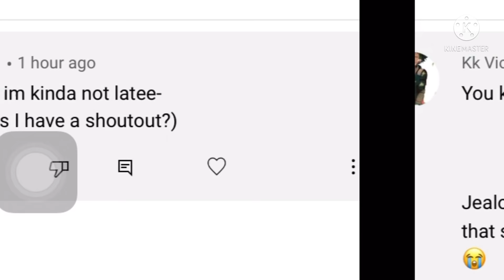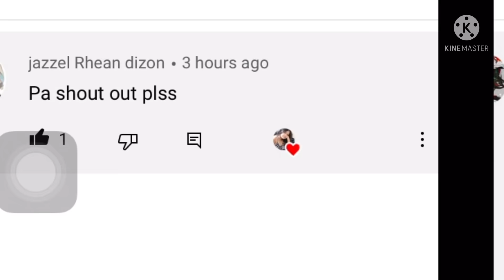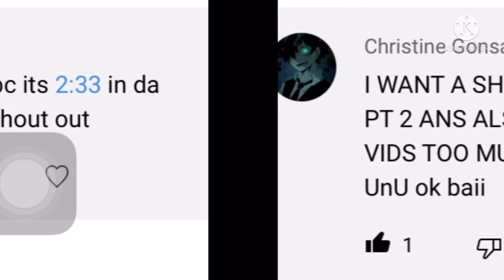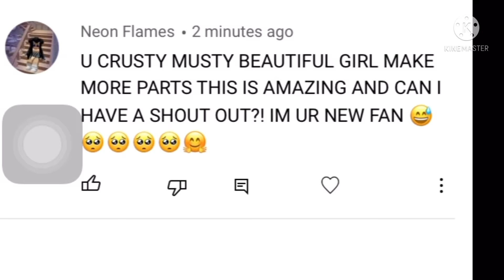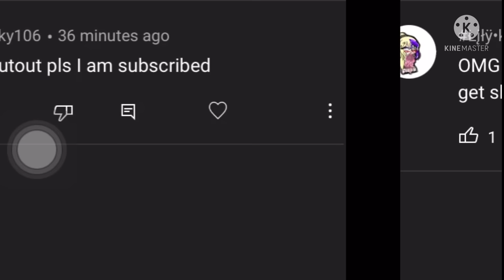[]part2[]DEVIL IZUKU[]GC[]sorry guys this is short￼😅[]THE END[]